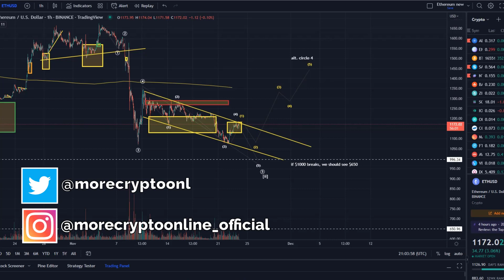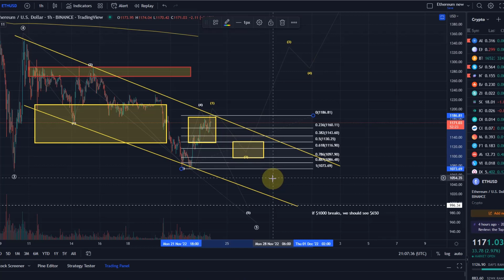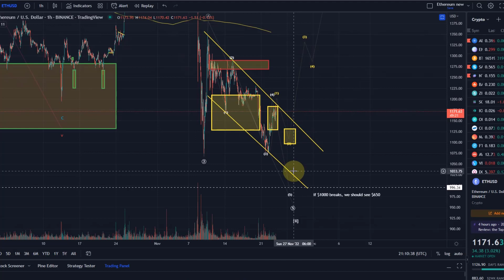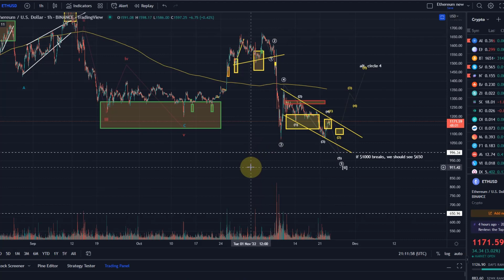Ethereum ETH Price News Today - Technical Analysis Update, Price Now! Elliott Wave Price Prediction!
Code: WE4091